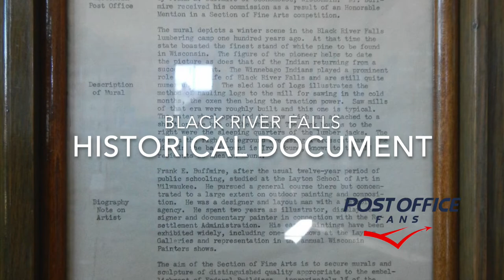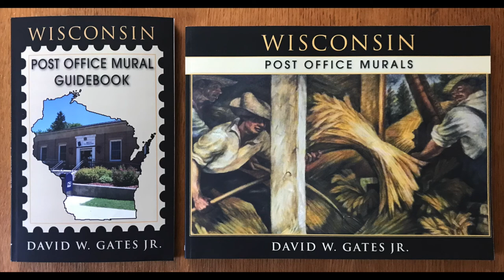Black River Falls Wisconsin Post Office Building and Mural.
The Black River Falls, Wisconsin Post Office has a mural by artist Frank Buffmire. The title of the work is Lumbering Black River Mill and was installed in November 1939.

There are over 1200 murals and works of art nation-wide created during President Roosevelt's New Deal. Black River Falls, is only one example from this depression-era moment in history. For more images and information on the Black River Falls, Wisconsin post office, please

To learn more about the history and see full color images of the Black River Falls, Wisconsin mural or any of the other 34 artworks in Wisconsin, please consider. Wisconsin Post Office Murals by David W. Gates Jr.

Our guidebook series feature the location and status of each mural. Buildings are sold and murals get relocated to different locations. Our guidebooks demystify the location and status of the art. We have found murals placed in museums, community centers and privately owned buildings. Some have even been lost or destroyed. Black River Falls is lucky to have this colorful mural on display for all to enjoy.